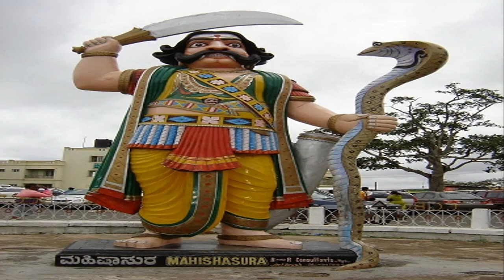ನವರಾತ್ರಿ ಆರನೇ ದಿನ ದೇವಿ ಕಾತ್ಯಾಯಿನಿಯ ಆರಾಧನೆ,ಈ ಅವಾತಾರದಲ್ಲೇ ದಶಮಿಯಲ್ಲಿ ಮಹಿಷಾಸುರನ ಮರ್ದನ